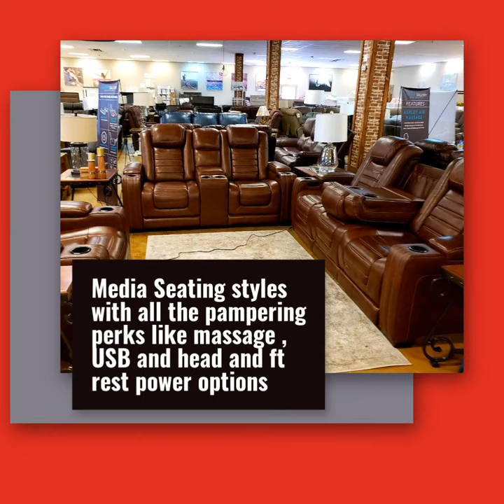We Have Tons of In Stock Furniture just in time for your last minute 🎁!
furniture IN STOCK TO BUY TO TODAY AND TAKE HOME FOR CHRISTMAS YALL .BRING YOUR TRUCKS AND TRAILERS AND LOAD UP ON FURNISHINGS ALL ON SALE AT 50% OFF RETAIL OR MORE ...